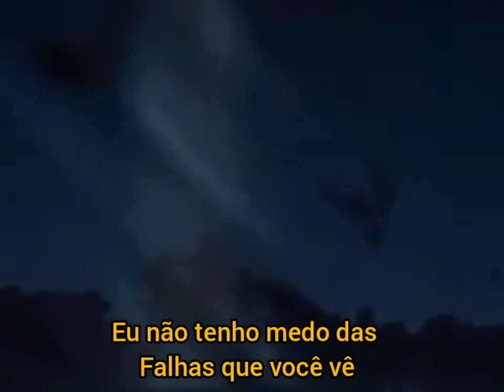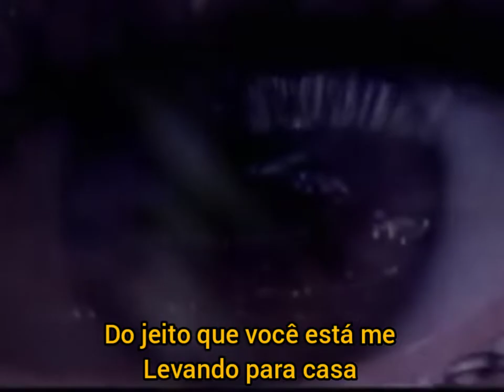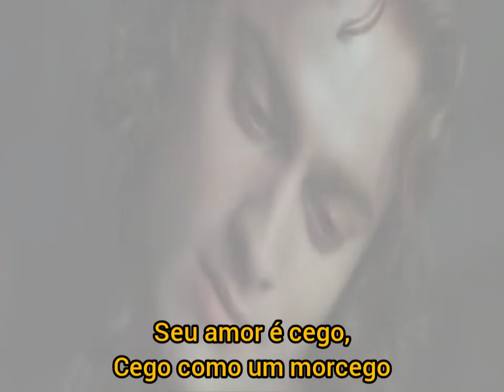Meat Loaf - Blind As A Bat (Legendado)